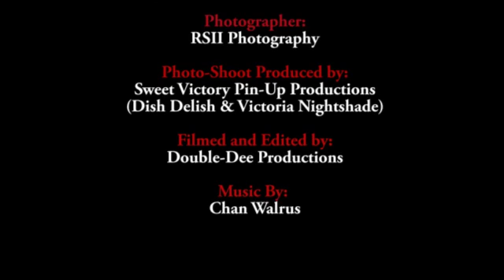BTS of the Summer Camp Slasher Shoot - Lolo Lombard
A behind the scenes peek at Sweet Victory Pin-Up Productions' Summer
Camp Slasher shoot, starring Lolo Lombard!